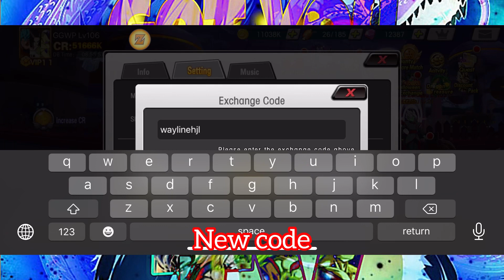Halloween Fortune Bag | Dragon Treasure Event | Fury Fighter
Dragon Ball
Dragon Ball Big Bang Mission
Dragon Ball Tournament of Power
Dragon Ball Fighter
Dragon Ball FighterZ
Dragon Fighter
Dragon Ball Legends
Fury fighter dragon treasure
Fury fighter codes
Fury fighter gameplay
Fury fighter new codes
Fury fighter exchange codes
Fury fighter awaken codes
Fury fighter awaken
Fury fighter mod apk
Fury fighter
Fury fighter super
Fury fighter gameplay
Fury fighter z
New Cosmos: Adventure
Decisive Moment
Final Strike destruction
Dragon Fighter Z
Tournament of Power
Dragon Treasure
Timed Chest
Time Limited Prize Pool
Group Purchase Event
Easter Egg Ball Event
Hammer Event